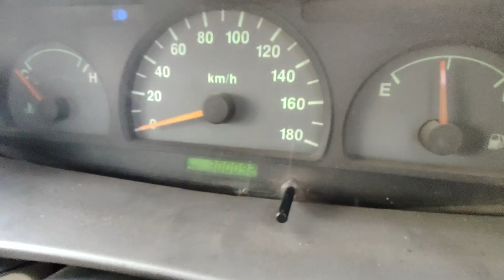2009 Chevrolet Tavera Neo2LS Tirunelveli